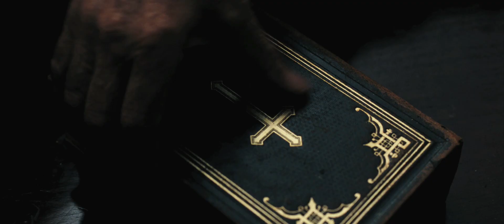V字仇杀队 V for Vendetta (2006) Trailer 预告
未来的英国社会处于极权统治的高压下，不能容许同性恋者、异教徒等社会角色的存在，人民在黑暗政权下苟延残喘。
　　这晚，年轻女子艾薇（娜塔丽·波特曼 Natalie Portman饰）身陷险境，幸得V（雨果·维文 Hugo Weaving饰）相助。V是一个永远带着面具的神秘男子，拥有高智商和超凡战斗力。V继承了前革命英雄的使命，为了推翻荒唐极权的统治阶层，他成立了神秘的地下组织，摧毁了伦敦的标志性建筑，点燃了反政府的熊熊烈火。
　　艾薇和V深入接触，不仅得知了V的神秘使命，还渐渐发现原来自己的身世，注定了自己和V是同一条阵线的人。